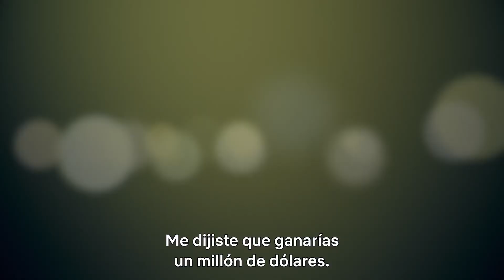Full Swing Tráiler Castellano Netflix Serie 2023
Solo en Netflix el 15 de febrero.

Esta fascinante docuserie sigue a un diverso grupo de golfistas profesionales (dentro y fuera del campo) a lo largo de una extenuante temporada de torneos.

2022  fue de todo menos «par» en el circuito del PGA TOUR. De los creadores de ‘Formula 1: La emoción de un Grand Prix’, ‘Full Swing’ ofrece una mirada exclusiva y sin precedentes a la temporada de golf profesional. La serie acompaña fuera del campo a algunos de los mejores golfistas de la actualidad mientras se esfuerzan por convertirse en el número uno, e incluso sopesan la opción de dejar el TOUR por la nueva liga LIV. Sigue a los mejores profesionales a lo largo de una implacable temporada marcada por la rivalidad y las tensiones, sé testigo de la intensa presión que sufren en los cuatro torneos y descubre cómo un solo golpe puede marcar la diferencia en una semana, temporada o carrera.